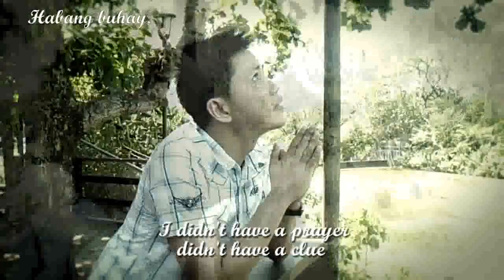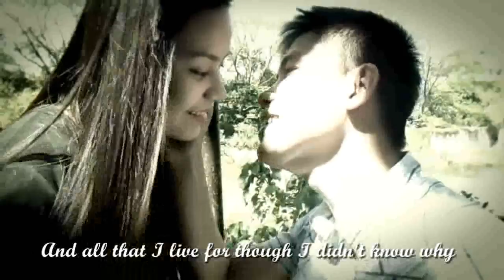AF+WISH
RUSH FILMING AT ECHO PARK